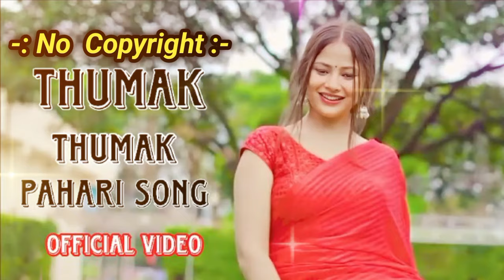Thumak Thumak (ठुमक ठुमक) Gulabi Sharara (गुलाबी शरारा) Dj Subarna Mix । Pahari Song । No Copyright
Thumak thumak pahari song, Thumak thumak jab hitachi tu pahadi baton mein song, Gulabi sharara

Gulabi Sharara l Thumak Thumak |Inder Arya|Rakesh Joshi |Neeru| Latest Kumaoni (Uttarakhandi) Song

Thumak Thumak Pahari Song Dance Video | Gulabi Sharara | Ajay Poptron Dance Video

Gulabi Sharara Remix l Subha Ka Muzik | Thumak Thumak | Dance | Dj Remix | Latest Uttarakhandi Song

Gulabi Sharara I Thumak Thumak | Pahadi Viral Song 2023 | Kumaoni Song 2023 |Nepali Trending Song |

Thumak Thumak Pahari Song(Official Video) Thumak thumak jab hitachi tu pahadi baton mein song

Gulabi Sharara | Inder Arya - Thumak Thumak | New Kumaoni Song | Dance Cover | ​⁠@InderArya |

Inder Arya -Gulabi sharara (lyrics) @Lyricalguy14
Gulabi Sharara // Thumak Thumak // Inder Arya // Cover Dance Video Papu Puja

Gulabi Sarara | Viral Dance | Dance Cover | S Dance World

Thumak Thumak Pahari Song Dance Tutorial l GULABI SARARA l Harsh Dance Tutorial

Thumak Thumak Pahari Song Dance Tutorial | Gulabi Sharara | Ajay Poptron Tutorial

Gulabi Sharara l Thumak Thumak l Tranding song 🔥Dance @sayaniofficial.

Gulabi Sharara |thumka | Inder Arya| LatestKumaoni song#coversongbyjyoti

ठुमक ठुमक - Thumak Thumak | Latest Pahari Love Song Official Video 2023 | Vishal Roy Virender Kapoor

Thumak Thumak Pahari Song Free Fire Montage 📲🥵 | Gulabi Sharara | free fire song | free fire status

Thumak Thumak Pahari Song | Thumak Thumak Pahari Song Dj | Pahari Song | Viral Girl | Dj Aniket AS

Thumak Thumak Pahari - Remix | Official Video | Gulabi Sharara Dj Song | Inder Arya Dj Sanjay Remix

Gulabi Sharara Thumuk Thumuk Latest Kumaoni Dj Remix song Hard Electro Bass Remix By Dj K.R Dhangadh

dhamak ke dhumak Jab Bhi Hai teacher | Tu pahli barTuma song | Chunri Teri chamkili Gulabi Sharara 👌

Gulabi Sharara Dance Video l गुलाबी शरारा | Inder Arya| Rakesh Joshi | Latest Kumaoni song 2023

Gulabi Sarara | thumak thumak | slowed & reverb song

Thumak Thumak Dj Dance | Cover By SD Sujon | New Trending Song 2022 | SD Sujon

THUMAK THUMAK _ Gulabi Sharara ll ~ [ Slowed Reverb ] ll Viral Pahari Song ll Lofi

THUMKU (OFFICIAL VIDEO) | VERENDER KUMAR | JKB | TANUJA & @backpackerbawa

Gulabi Sharara || गुलाबी शरारा | Inder Arya New Song || Latest Kumaoni Song || पहाड़ी डांस वीडियो

Trending Dj Remix | Thumak Thumak Pahari Song Dj | Chunari Teri Chamkeni Gulabi Sharara

Gulabi Sharara I Thumak Thumak I Inder Arya I Rakesh Joshi I Trending Song Dance I By Kameshwari

Song – Gulabi Sharara ( गुलाबी शरारा )

thumak thumak ke naach rahi thi meri radha pyari,